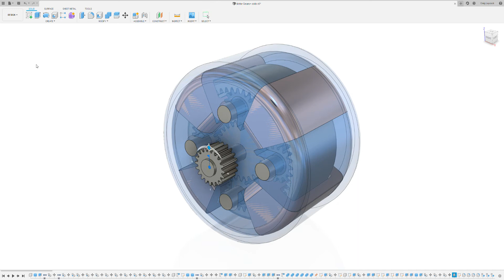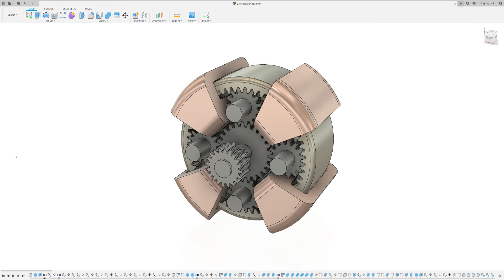Concept electric motor, with magnets traveling through the strongest part of the coils.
Electric motor with magnet ring traveling through the coils on a planetary gear system.